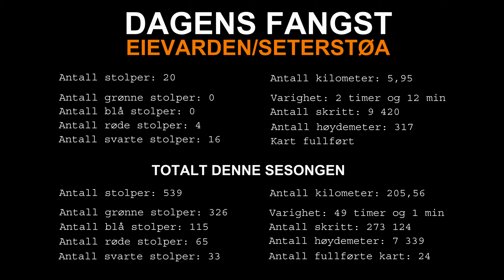Stolpejakten 2021 - Eievarden/Seterstøa - Vlogg 24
Stolpejakt i Nes

Musikk:
Youtube musikkarkiv